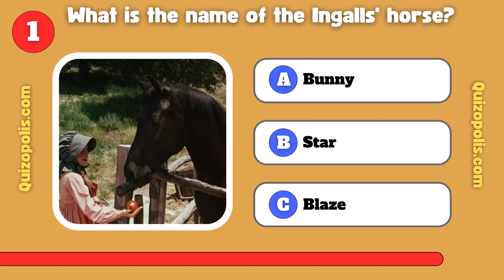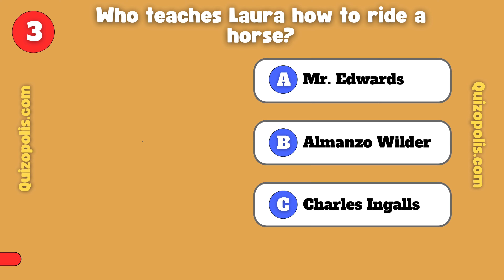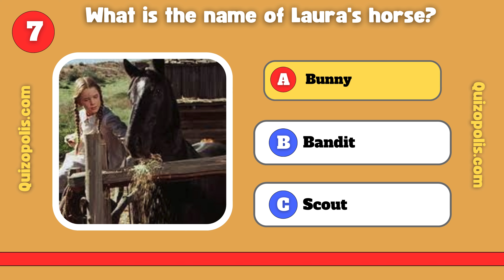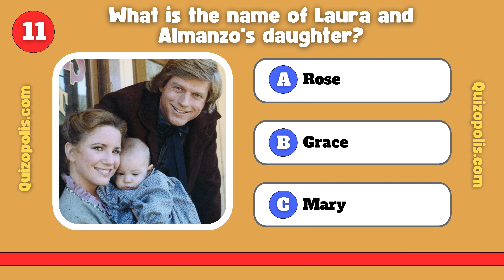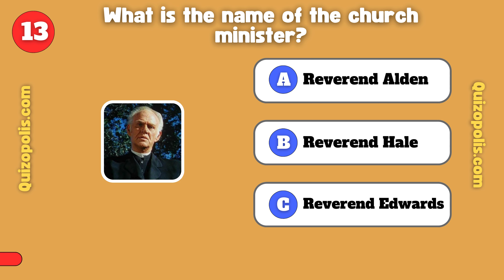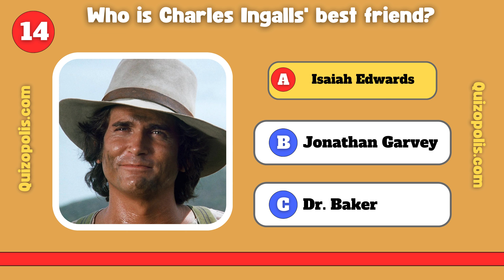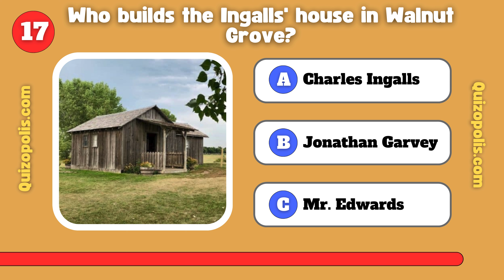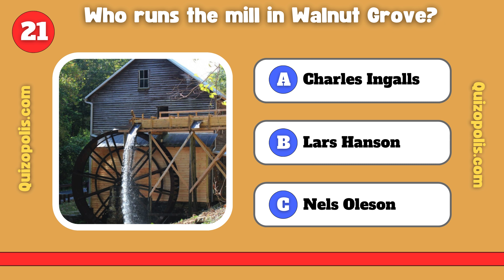How Much Do You Remember About Little House on the Prairie? Take this Trivia Quiz!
Step back in time and test your knowledge of one of the most beloved TV shows of all time—Little House on the Prairie! 🌾 Whether you’ve been a longtime fan of the Ingalls family or just discovered the heartwarming stories of Walnut Grove, this trivia quiz is the ultimate challenge for Little House on the Prairie enthusiasts.

From the memorable characters to the unforgettable moments, this quiz will take you on a nostalgic journey through the iconic scenes, relationships, and life lessons of the Ingalls family and their neighbors.

🌻 What’s Inside:

20 fun and challenging questions about Little House on the Prairie
Trivia on your favorite characters like Laura, Mary, Pa, Ma, and Nellie Oleson
A look back at some of the most touching and dramatic episodes

🌟 New to the channel? Like the video and share it with your fellow Little House fans.

for more quizzes and challenges!

📝 Join the Conversation:

How many questions did you get right?
Who’s your favorite Little House character?

🎬 Ready to Head Back to Walnut Grove? Take the quiz now and see how well you really know Little House on the Prairie!